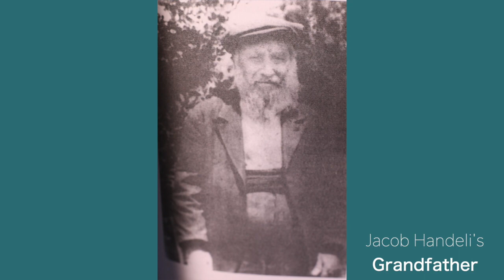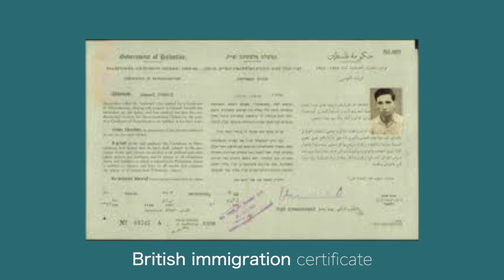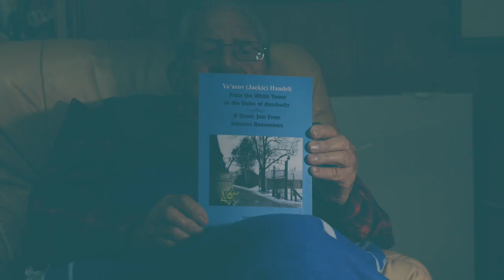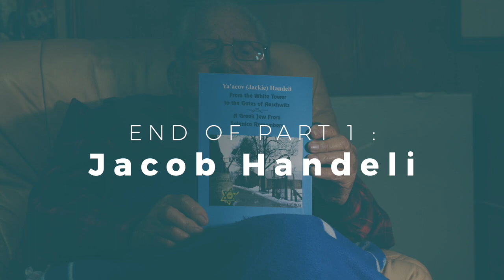Handeli section 1 V3